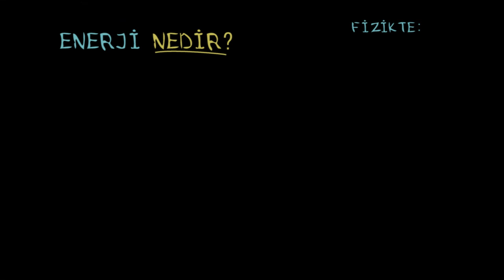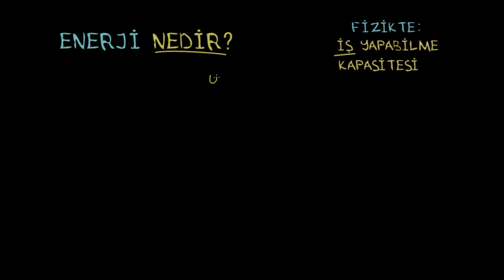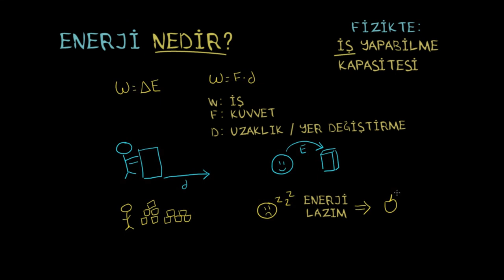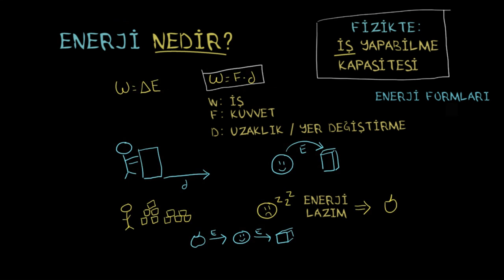Enerji Nedir? (Fizik)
52 dilde 130 milyon öğrencinin faydalandığı, dünyanın en büyük ücretsiz öğrenme platformu Khan Academy’de, matematikten sanat tarihine, ekonomiden fen bilimlerine, basit toplamadan diferansiyel denklemlere, ilkokul seviyesinden üniversite seviyesine her yaş için binlerce ders videosu, konu anlatımı, soru çözümü, interaktif alıştırma ve daha fazlasına tamamen ücretsiz ve reklamsız olarak ulaşabilirsiniz.